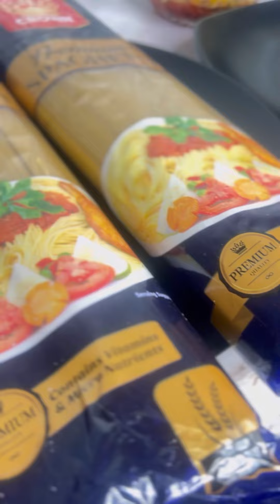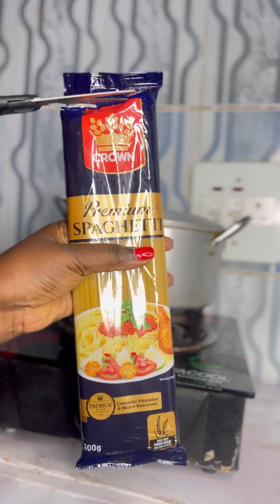Tallia is a simple Nutritious Northern Nigerian delicacy || northern Nigerian food